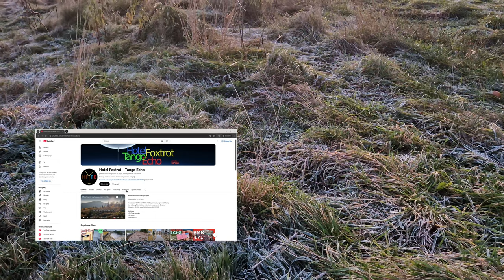[Q&A] Co to jest Meshtastic LoraWAN i LoRa?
0:00 co w odcinku?
0:27 intro
0:42 co to jest ten Meshtastic?
2:20 co to jest LoraWAN i LoRa?
5:23 pasma radiowe i fale
6:35 mapy użytkowników Meshtastica
8:02 tryp offline w Meshtasticu
8:51 Meshtastic na komputerze
9:25 jaki zasięg ma Meshtastic?
11:02 LoRa o najwiekszym zasięgu
12:18 prędkość transmijsi
13:03 Quansheng i LoRa
14:20 Mestastic most intenetowy do innego miasta
15:20 gdzie kupić w takiej cenie?
16:17 podziękowania
16:26 zakończenie